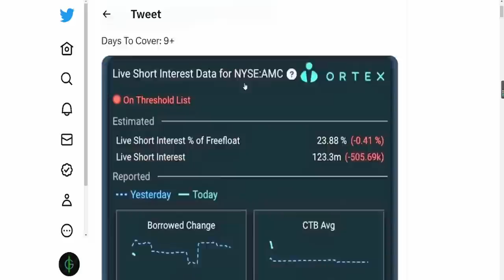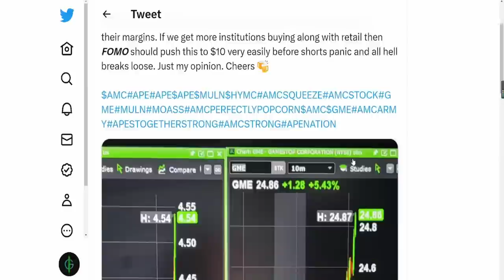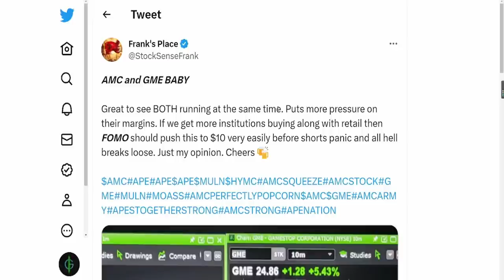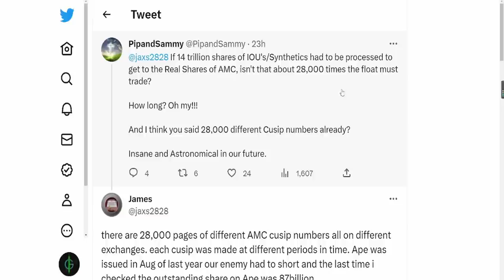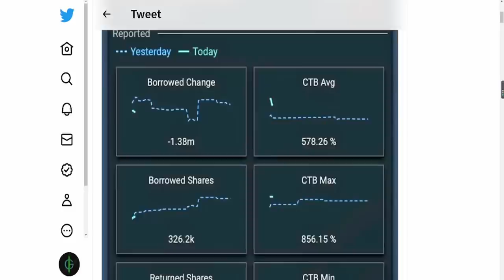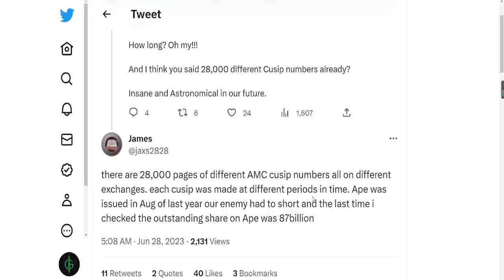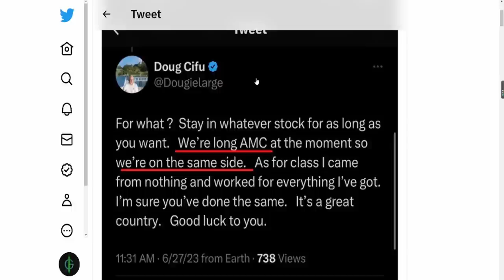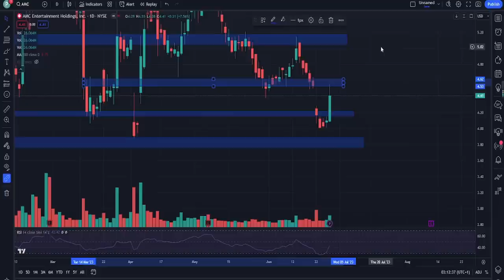AMC SHORTS GOING LONG! EASILY $10! 87BN SYNTHETICS! Short Squeeze Update